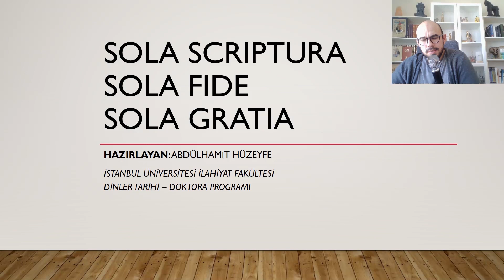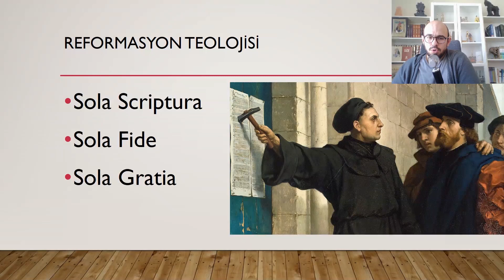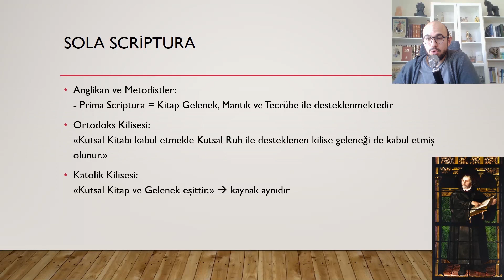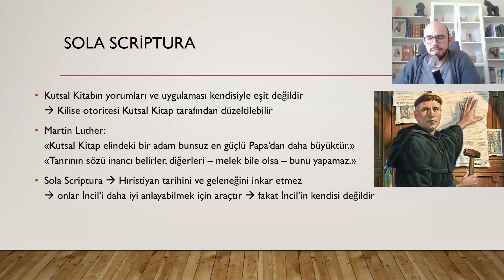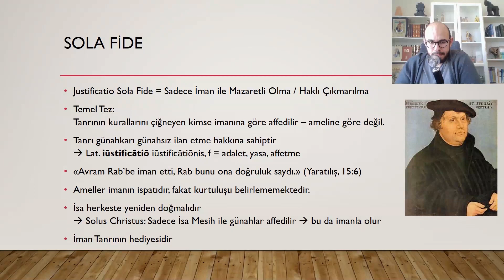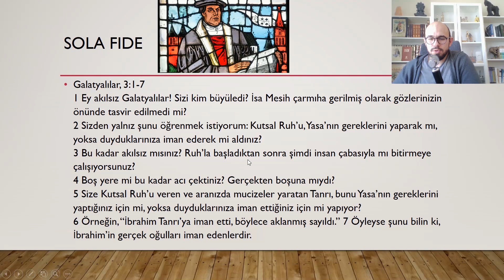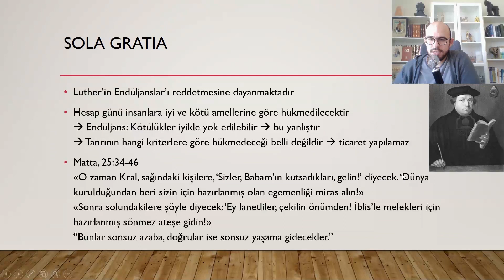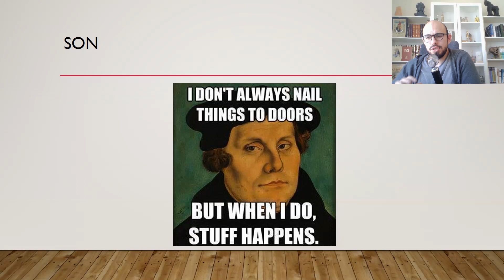Reformasyon Teolojisi: Sola Scriptura, Fide ve Gratia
Bu dersimizde Protestan teolojisinin temelini oluşturan Sola Scriptura, Sola Fide ve Sola Gratia konularını işleyeceğiz.